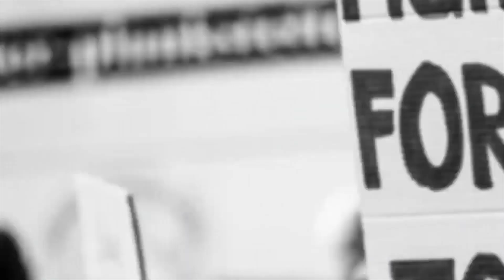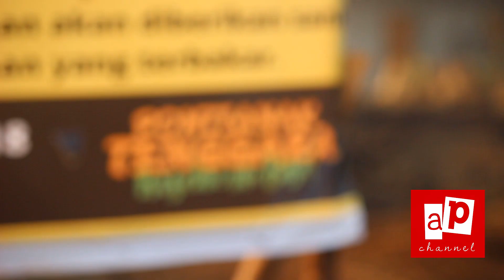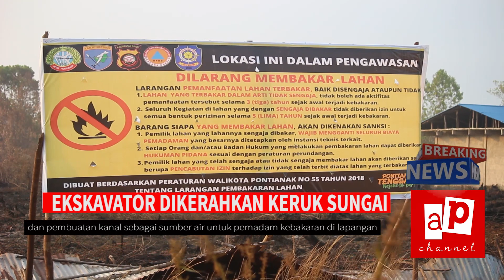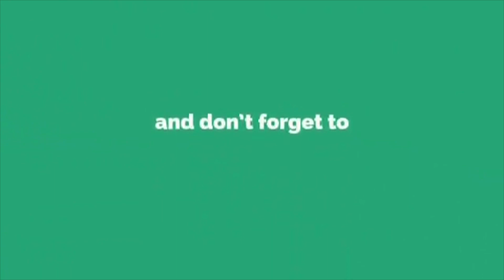22 Hari Api membara di tanah Gambut Pontianak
@ap_channel Kepala BPBD kota Pontianak, Haryadi S Triwibowo mengatakan pemadaman saat ini difokuskan di belakang Asrama Mahasiswa Bengkayang di Jalan Sepakat II, Pontianak, Kalimantan Barat.

Haryadi mengatakan saat ini pemadaman di lahan gambut terbakar sudah memasuki hari ke 22 dimana sempat terjadi hujan namun intensitasnya sangat rendah dan hanya beberapa kawasan saja yang terjadi hujan sehingga belum merata.

Ia juga menyampaikan agar petugas pemadam kebakaran yang masih muda tak berada di ring pertama saat pemadaman karena belum memiliki keahlian dan kemampuan yang mumpuni, nanti anak anak muda ini bisa memadamkan api di luar karena kuatir jika dipaksa kan tanpa peralatan pendukung yang memadai malah menimbulkan jatuhnya korban